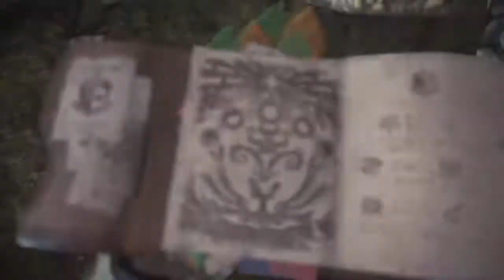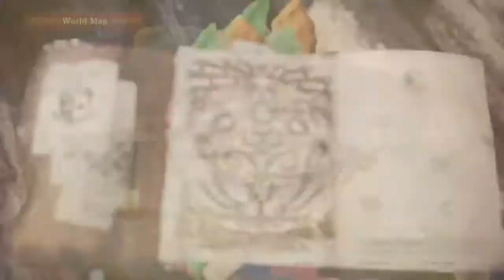Monster Hunter: World adventure 15